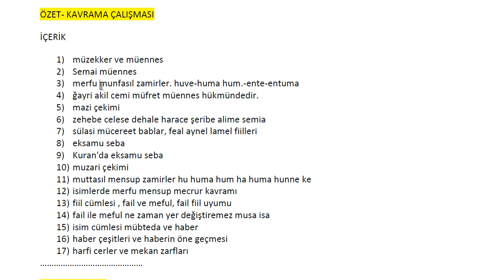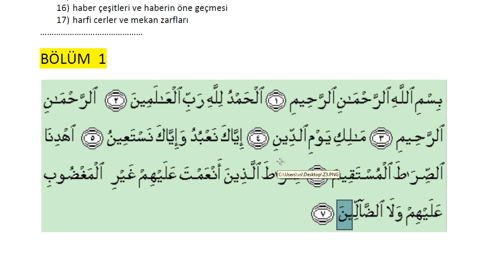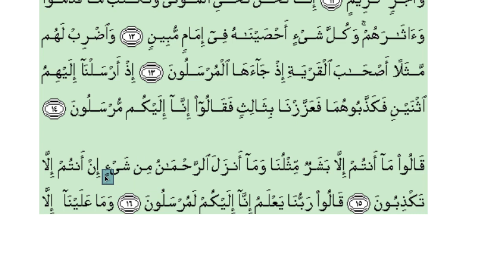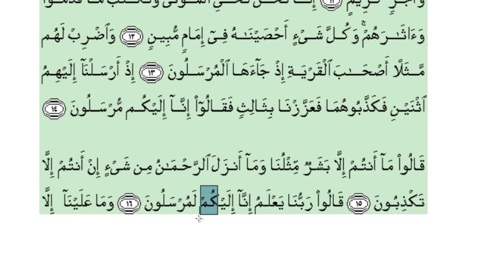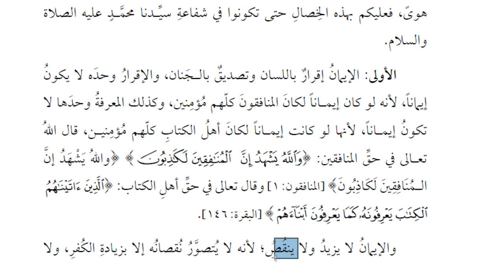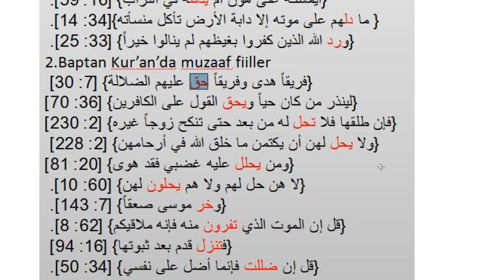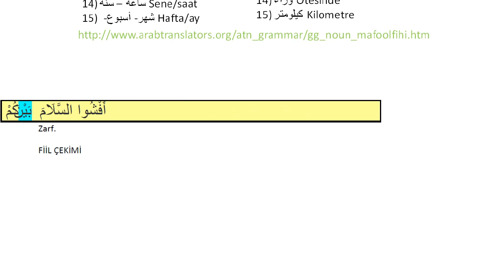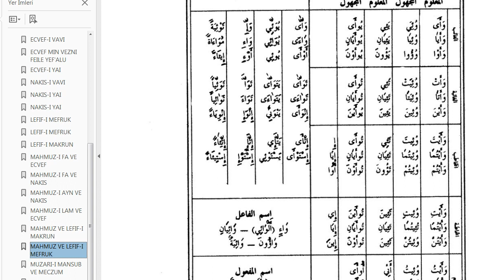İlahiyat Önlisans Arapça - 1-Vize Yolu-2 HD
İlahiyat Önlisans Arapça - 1 Vize sınavına hazırlık için çekilen iki özel videodan ikincisidir.